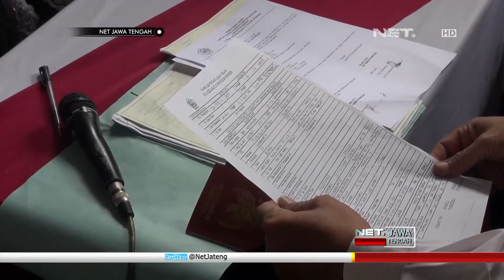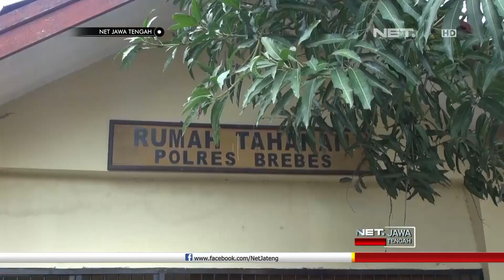Haru, Pencuri Motor Ini Terpaksa Nikah di Polres - NET JATENG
Melangsungkan pernihakan dengan pengawasan ketat aparat kepolisian, mungkin sangat diperlukan. Namun berbeda halnya, jika ini adalah pernikahan adi hermawan, Warga Desa Sigentong, Kecamatan Wanasari, Kabupaten Brebes.

Bukan untuk menjaga keamanan, namun pengawasan ini dilakukan karena adi adalah tahanan polres brebes, yang terlibat kasus pencurian motor. Pernikahannya dengan kekasihnya rita pun , harus dilakukan di Mapolres Brebes.

Kisah haru pun mengiringi ijab kobul yang dilakukan di halaman parkir satreskrim polres brebes. Sang pengantin wanita menangis saat adi di gelandang kembali ke dalam sel, dan bahkan, ada seorang nenek memukul adi, karena kesal dengan perbuatannya.

 “Polres brebes sengaja memberikan fasilitas tempat berupa shound sistem untuk pernikahan tersebut , atas pertimbangan rasa kemanusiaan. Pasalnya, pernikahan tersebut sudah direncanakan oleh masing masih orang tua sebelum adi hermawan ditangkap petugas pada kamis 1 maret lalu”.ADI HERMAWAN , TERSAGKA

“Yang bersangkutan beserta keluarga sudah berniat untuk melaksanakan dan tanggalnya sudah ditentukan. Cuma yang bersangkuta terlibat perkara tindak pidana, sehingga pelaksanaannya yang awalnya mungkin akan dilaksanakan di kediaman keluarga dipindahkan ke  Mapolres Brebes”. AKP ARWANSA – KASAT RESKIM POLRES BREBES.

Adi hermawan ditangkap bersama temannya, kamaludin oleh satreskrim polres brebes karena mencuri sepeda motor pada pekan lalu. Keduanya bahkan terpaksa ditembak karena berusaha melawan saat ditangkap petugas.